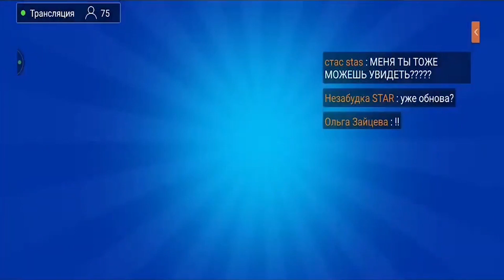ТОП 5 РЕАКЦИЙ ЮТЮБЕРОВ НА ВЫПАДЕНИЕ ГЭЙЛА БРАВЛ СТАРС | AURUM, ZEBRAIL, MMA BRAWL STARS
В этом ролике вы увидите топ 5 реакций ютюберов на выпадение Гэйла Бравл Старс!
ТОП 5 РЕАКЦИЙ ЮТЮБЕРОВ | ВЫПАДЕНИЕ ГЭЙЛА БРАВЛ СТАРС | AURUM, ZEBRAIL, MMA BRAWL STARS